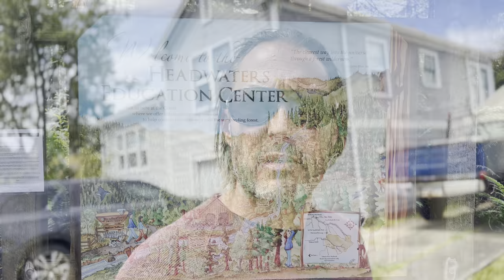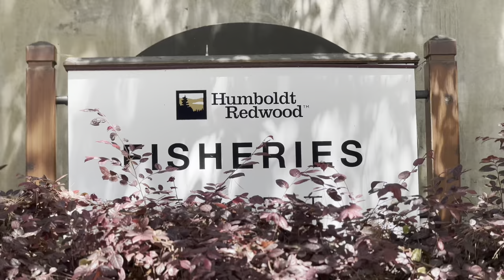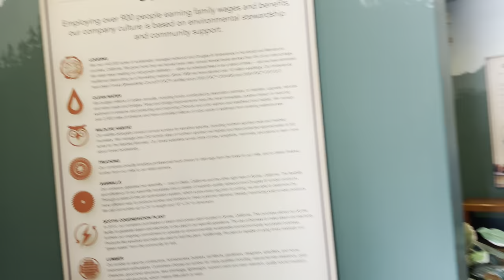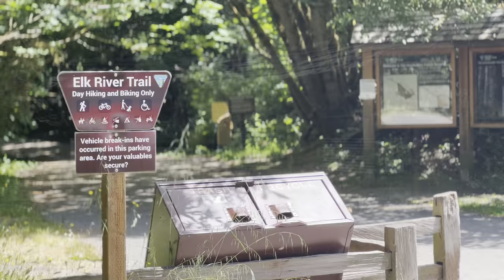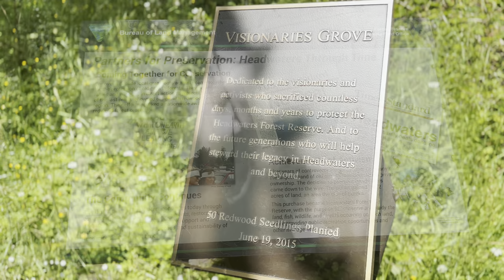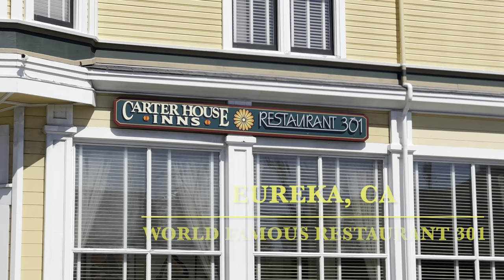Headwaters Forest, Arcata Bay Oyster Festival, Humboldt Redwood Fisheries Exhibit, and More!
This week on the Vic Meier Show, I am back in Northern California to show you some of my favorite places, and share with you some of my past that I experienced while living here in the late 90’s!
This week we are visiting The Humboldt Redwoods Fisheries Exhibit to enjoy its zen approach to wildlife conservation and education.
After that, Miki is rewarded with some exercise! We take you on  a walk through part of the Headwaters Forest Preserve and discuss some of the history I got to experience first hand.
Lastly, Miki and I visit one of the best leash free areas we’ve ever been to, Hiller Dig Park in McKinleyville, California.  But First!